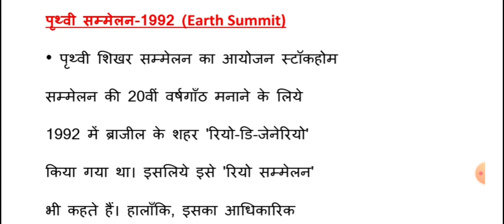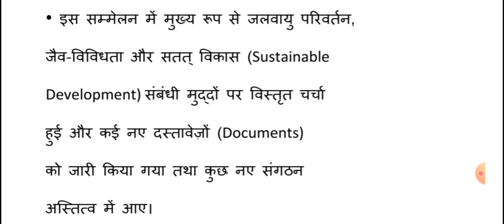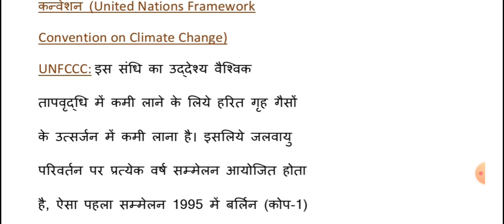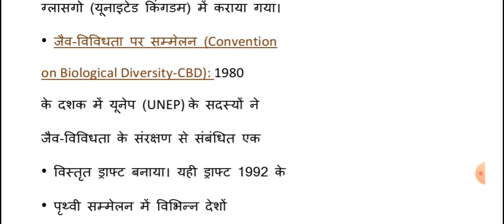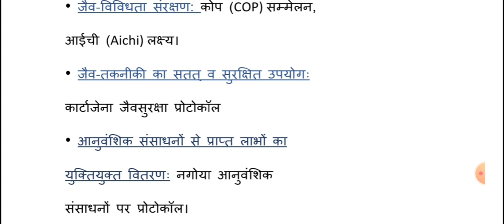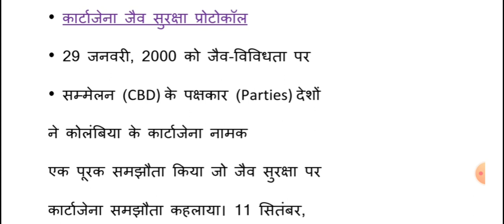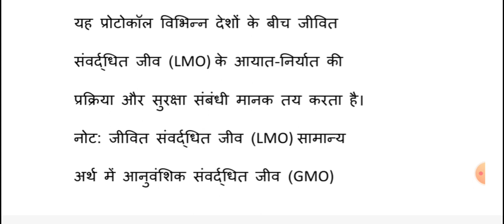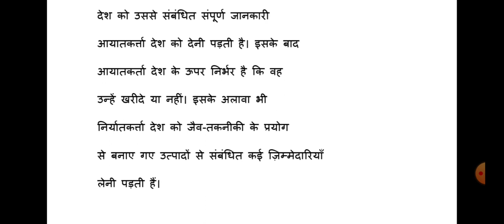Earth summit-1992(पृथ्वी सम्मेलन), Agenda-21, UNFCCC, CBD, Cartagena protocol (Environment)